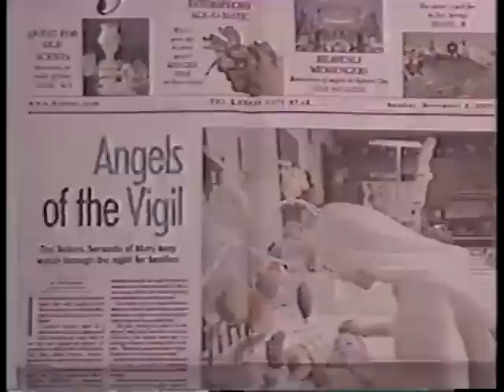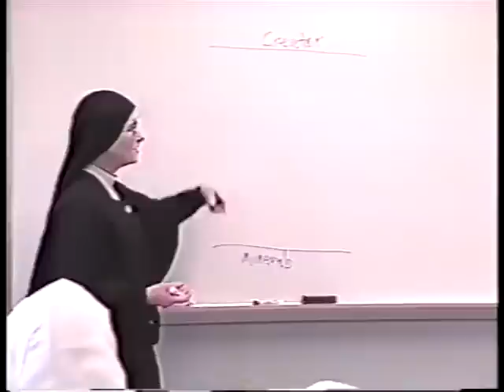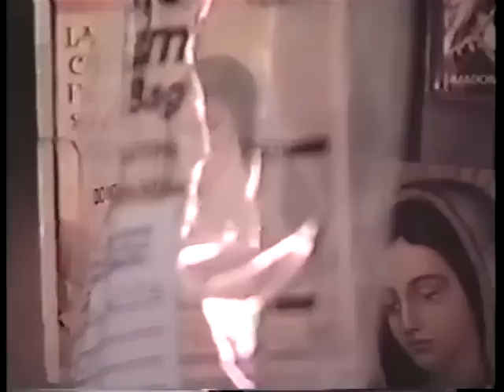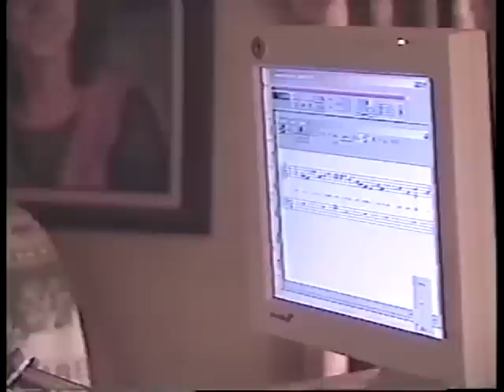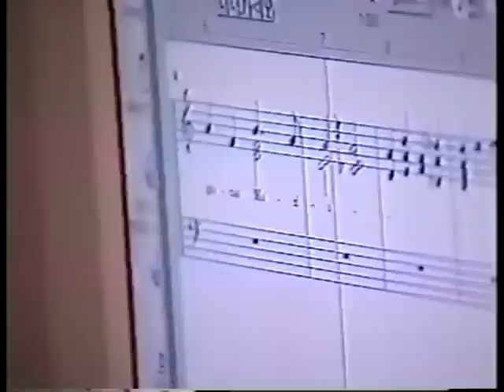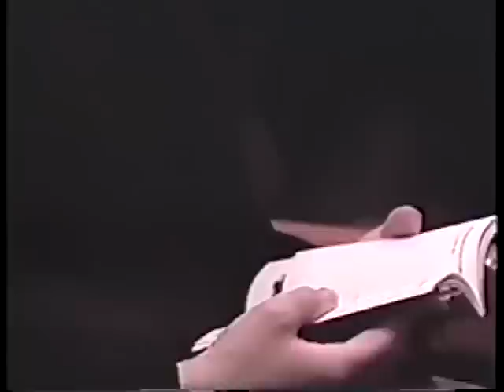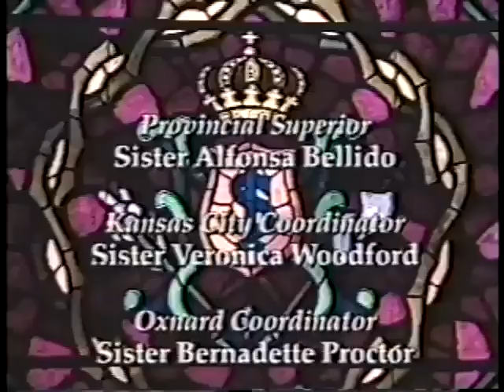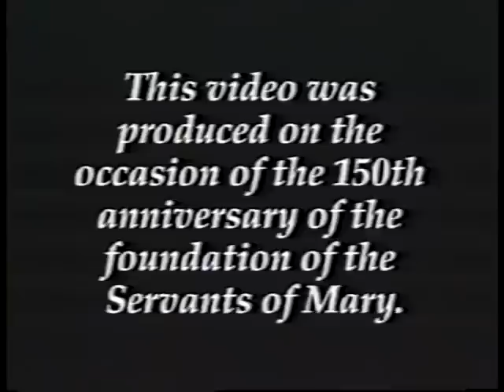Mensajeras de la Misericordia - Las Siervas de María, Ministras de los Enfermos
- Las Siervas de María, Ministras de los Enfermos, como consagradas al servicio de Dios y de su Iglesia, aspiramos a la caridad perfecta siguiendo a Cristo mediante la práctica de los consejos evangélicos de castidad, pobreza y obediencia, viviendo en comunidad y dedicándonos por amor a Dios a la asistencia esmerada y gratuita a los enfermos preferentemente a domicilio, viendo en ellos a Cristo, bajo la consigna evangélica "Estuve enfermo y me visitaste" (Mt. 25, 36).